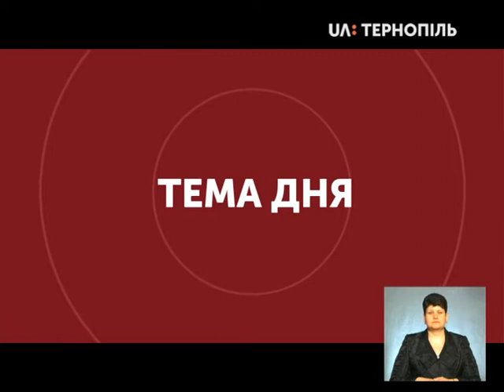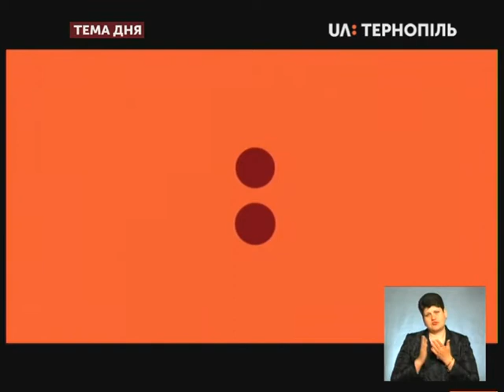Тема дня - 1939-1945 ніколи знову